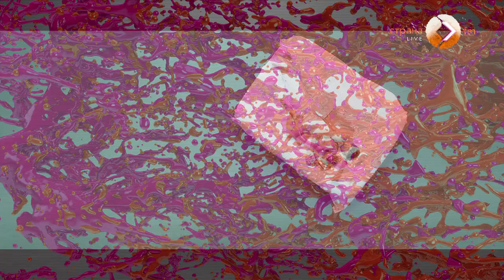группа «Винтаж» в студии Страны FM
Ведущие утреннего эфира: Валерия Майорова и Кирилл Исааков